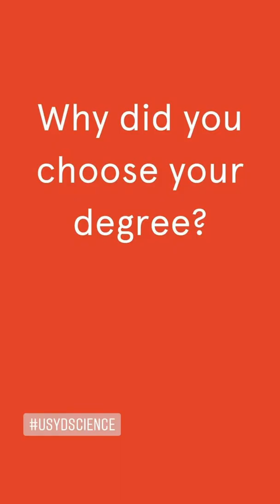What is it like studying veterinary science at Sydney?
Hear from Gemma, a current science student, as she answers questions about what it's really like to study the Bachelor of Veterinary Biology and Doctor of Veterinary Medicine at Sydney.